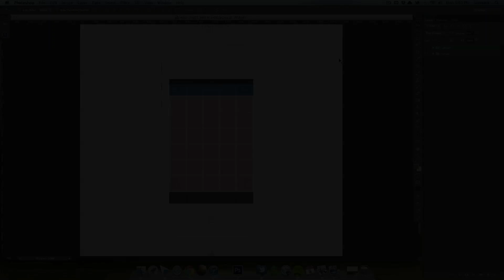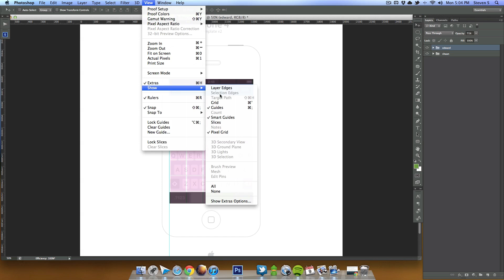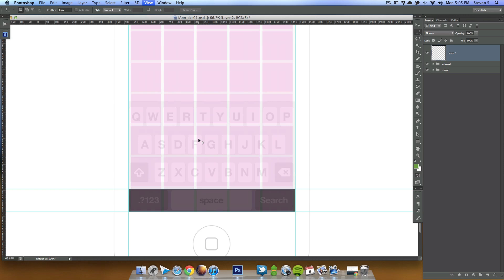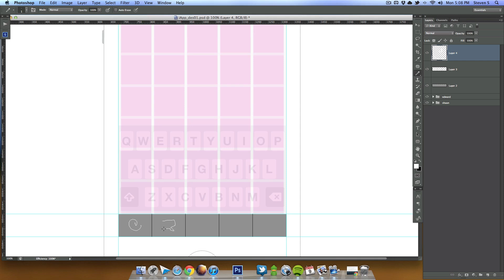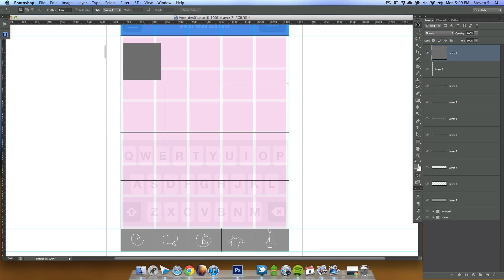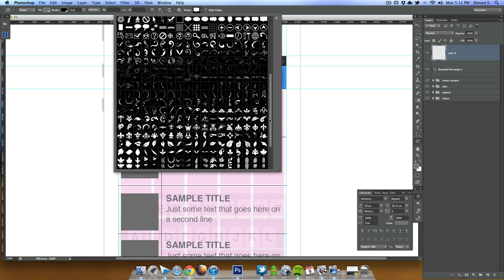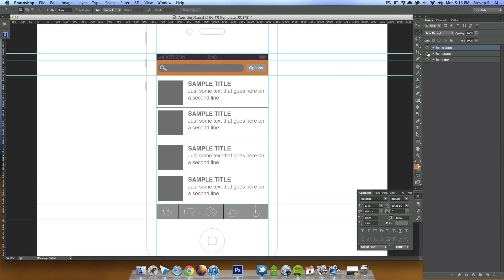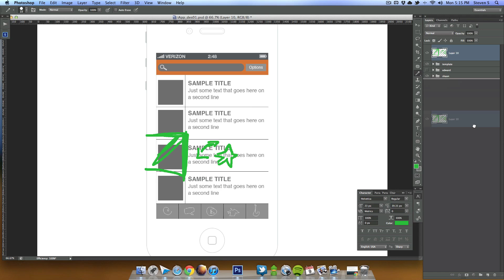iPhone Application UI Design in Photoshop - Lesson 02 - Wireframe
In this lesson we wireframe out our application, so we have some idea of what the final design will look like.